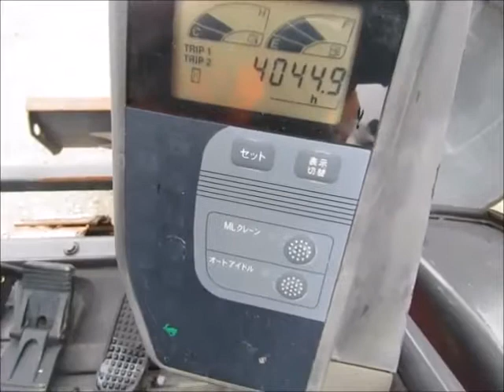Sold! 2008 Hitachi ZX30U-3 Hydraulic Mini Excavator Aux Hyd Dozer bidadoo.com